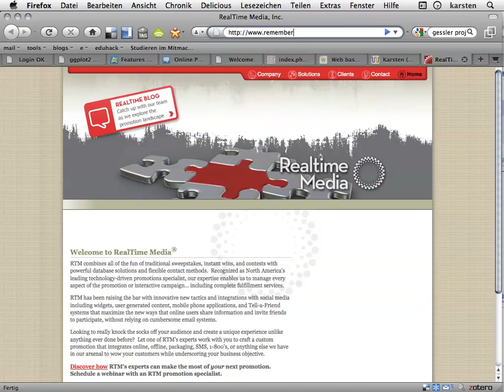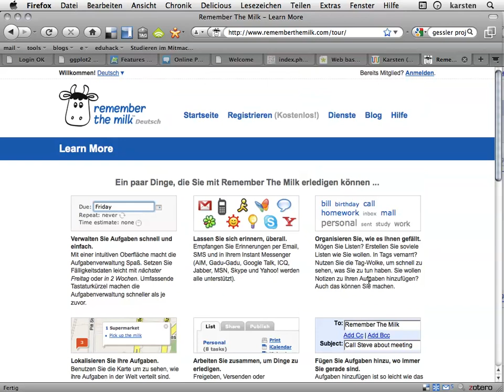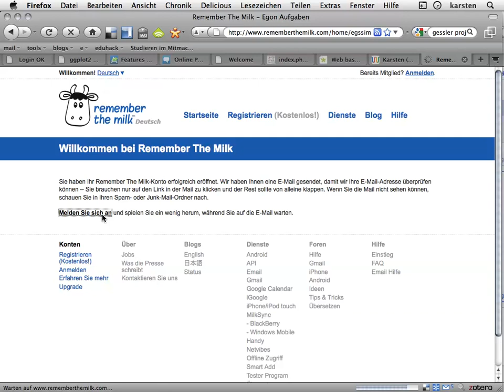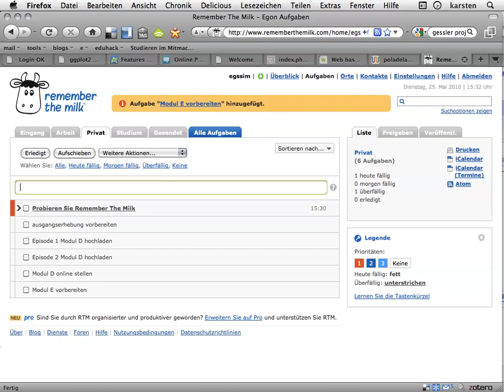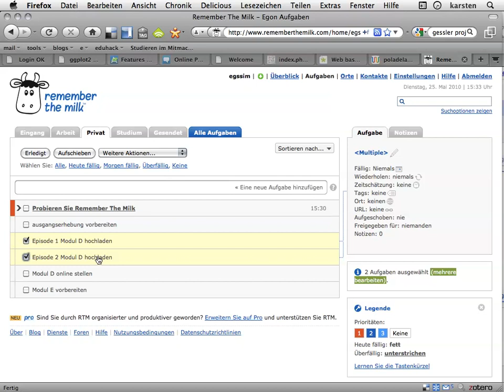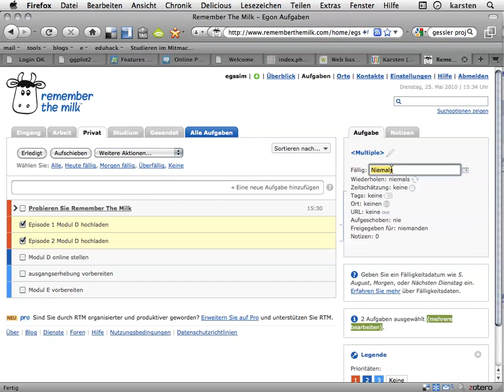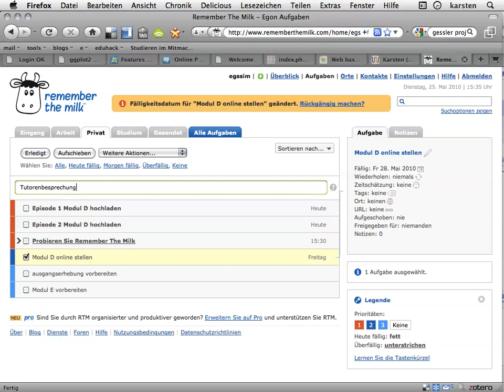Episode D-02c | Getting Things Done (Teil 3)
Getting Things Done Light mit Remember The Milk, einer Web 2.0 To Do Manager